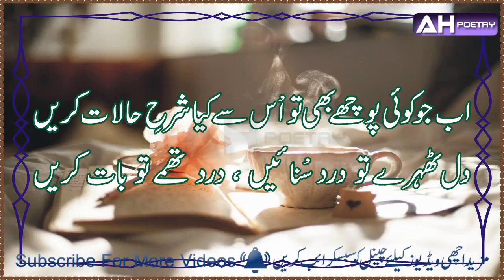Romantic Poetry | Whatsapp status video | TikTok status video | Urdu poetry status video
Romantic Poetry